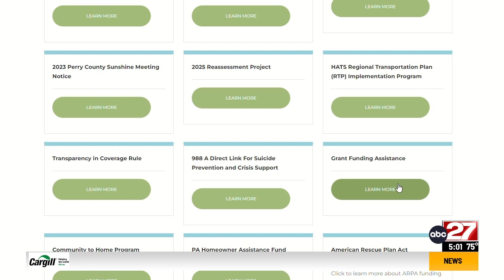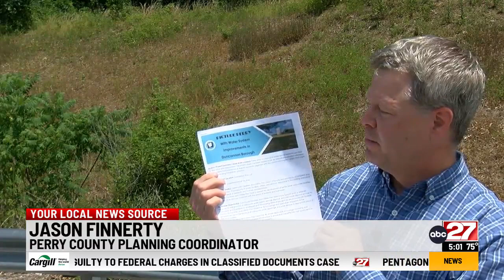Duncannon looks to fix leaks in water system